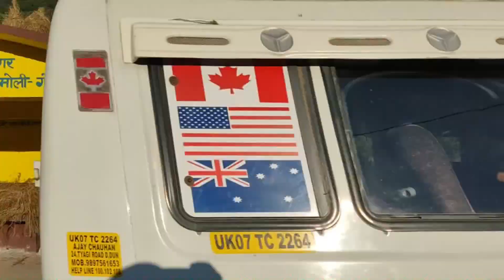এ পথ অতি কঠিন ...!! Rudranath Trek ! Ep - 12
Rudranath Trek-এর এই পর্বে আমাদের Liti Bugyal থেকে Sagar Village পর্যন্ত ফেরার পথের অভিজ্ঞতা  তুলে ধরেছি  ...

মুক্ত মনে Enjoy your Life ...